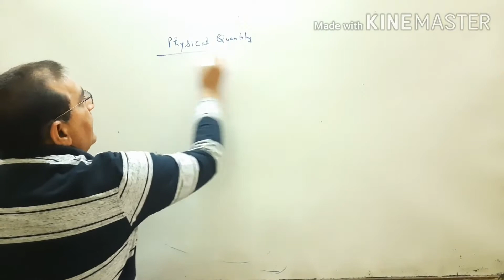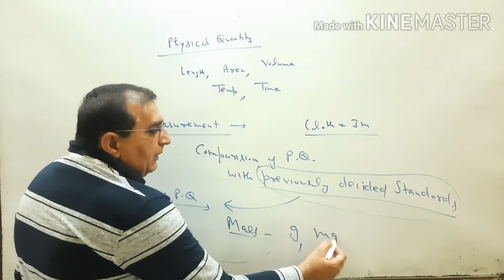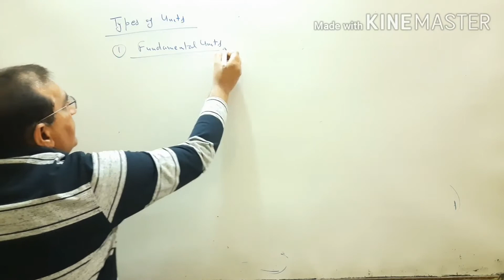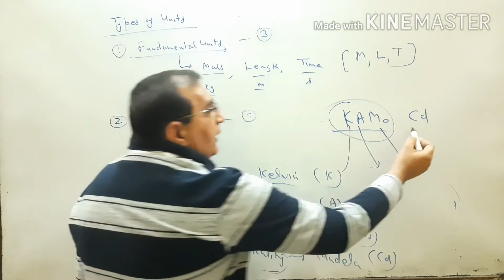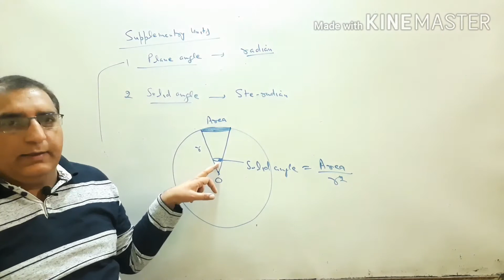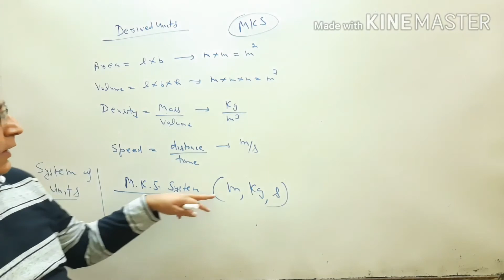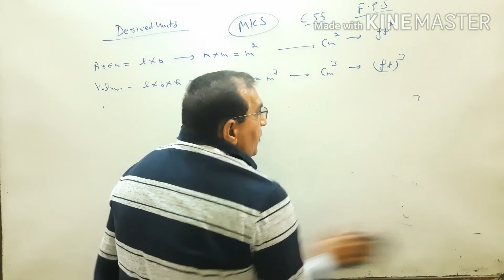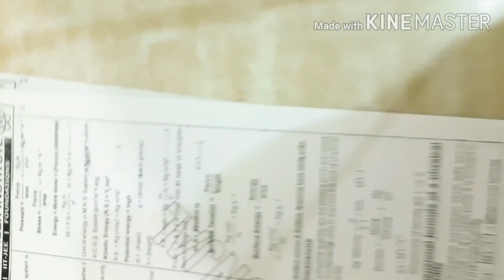Class 11th Measurement1 physics